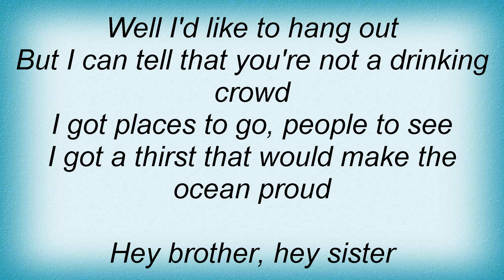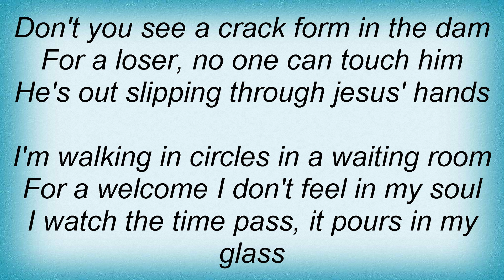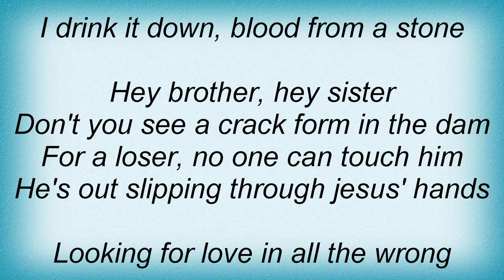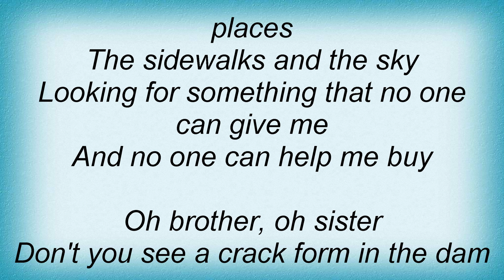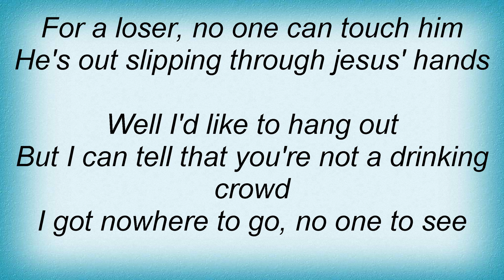American Music Club - Jesus' Hands Lyrics